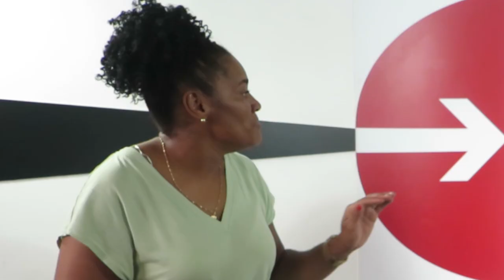¿Bajas en el atletismo cubano? Yipsi Moreno aclara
Cuba. La comisonada de Atletismo, Yipsi Moreno comenta a Cubadebate los detalles de las recientes bajas en ese deporte.